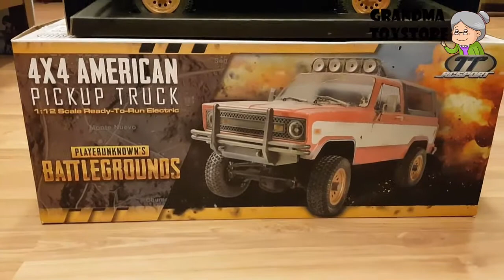Unboxing TOYS Review/Demos - PUBG 4x4 American Pickup Truck remote control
Grandma toystore brings to you the Unboxing TOYS Review/Demos